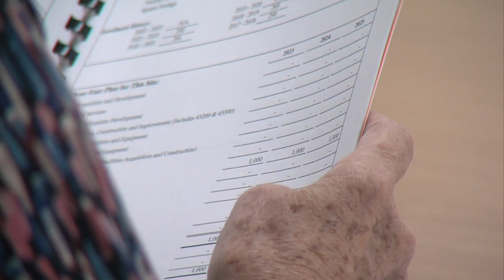VCSC Superintendent search begins in January